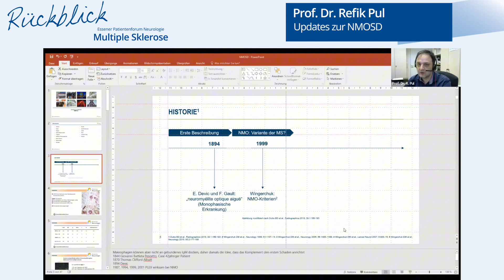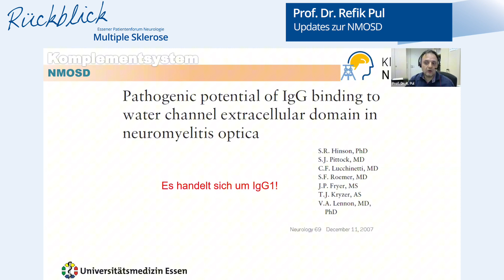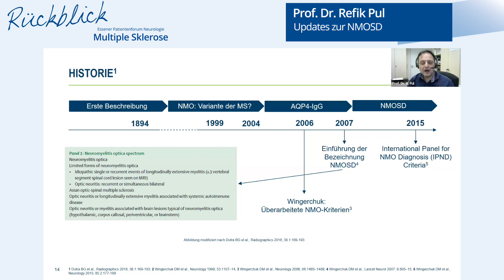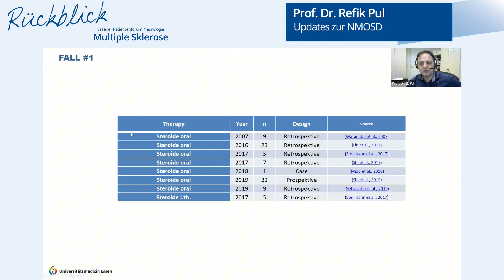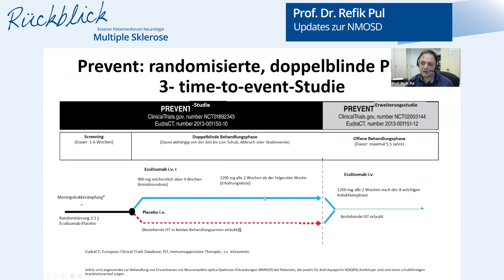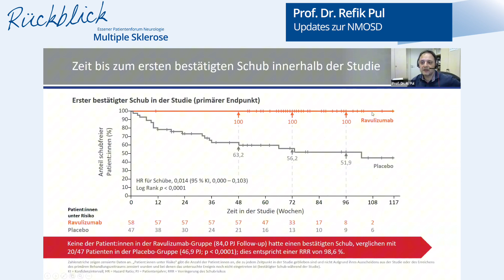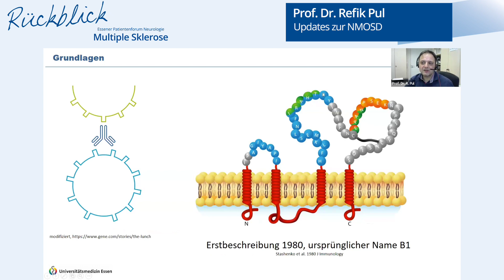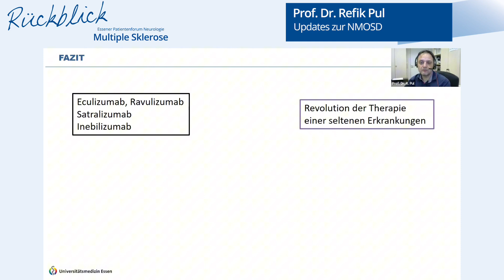Neue Multiple Sklerose Patientenveranstaltung Teil 3: Updates zur NMOSD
Am 24.04.24 ging es in unserem digitalem Essener Patientenforum Neurologie um das Thema Multiple Sklerose und die Neuromyelitis Optika Spektrum Erkrankung (NMOSD).

Für alle die nicht live an der Zoom-Veranstaltung teilnehmen konnten haben wir die einzelnen Vorträge wieder als Videos vorbereitet.

Hier die Themen im Überblick:

Teil 1: MS und Depression, präsentiert von Helene Schuh

Teil 2: Neues zu Impfungen bei der MS, präsentiert von Vasileios Psochias

Teil 3: Updates zur NMOSD, präsentiert von Prof. Dr. Refik Pul

Teil 4: In der Pipeline: Von der BTKi zur CAR-Zelle, präsentiert von Dr. Michael Fleischer

Ihr habt Fragen zu den einzelnen Vorträgen oder Themenwünsche?
Dann schreibt uns diese in die Kommentare.